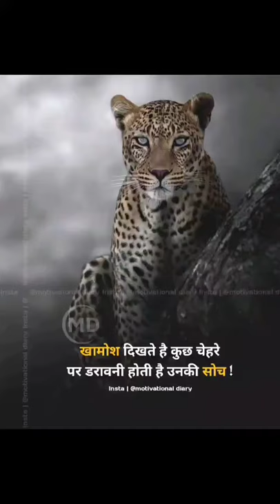motivation🏃🏃 whatsapp 💪💪new❣❣ status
New motivation whatsapp stories.

Tiger motivational stories and status